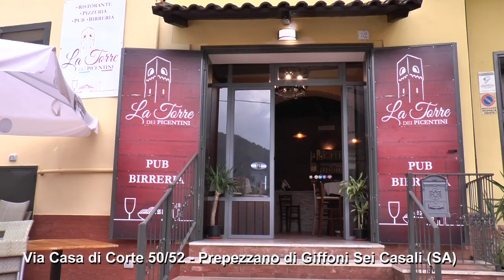Salernitana - Pro Vercelli 0-0, intervista post gara a Grassadonia